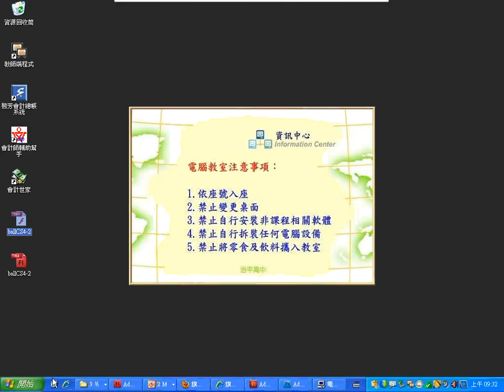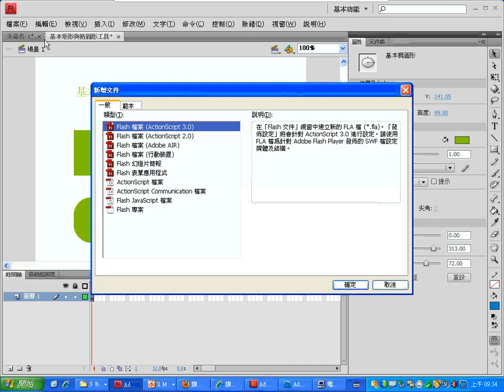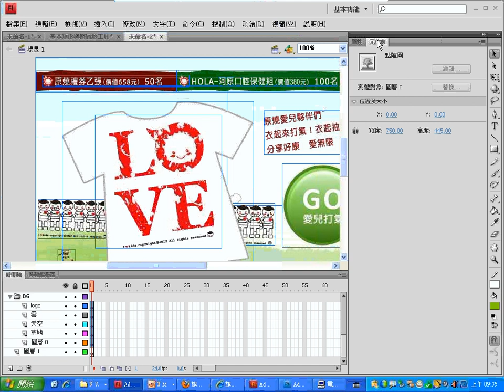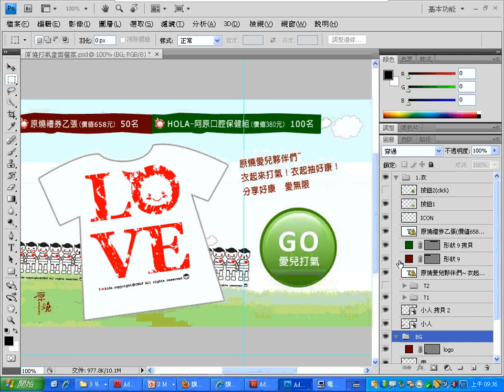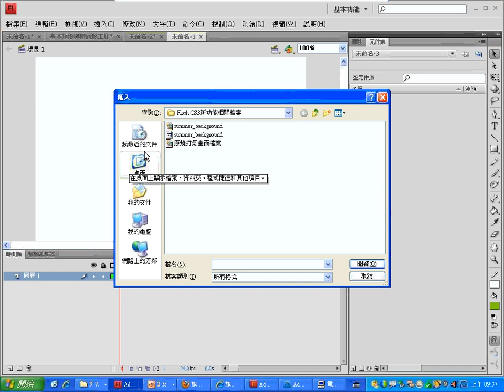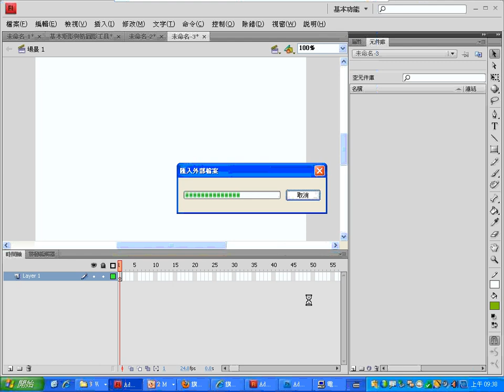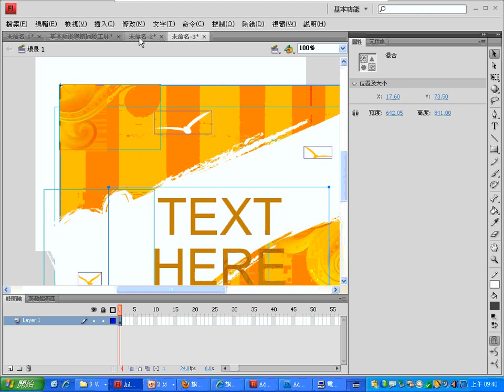02Flash版本介紹與CS3新增功能 1